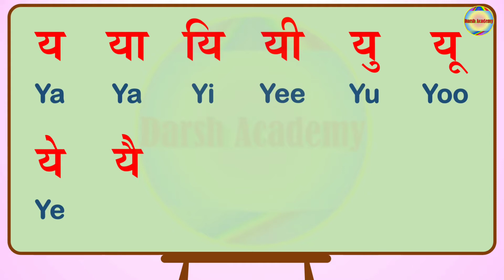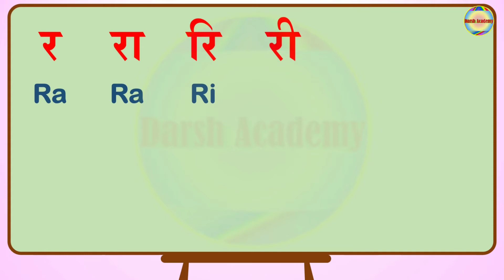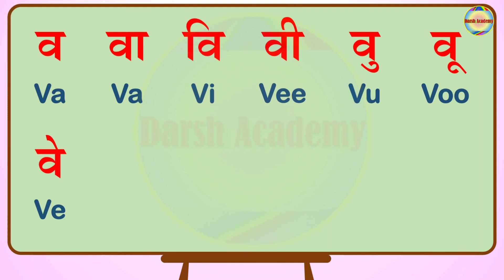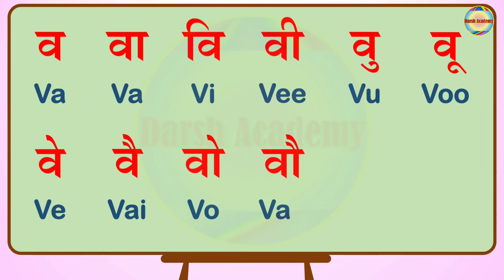हिन्दी English बारहखड़ी Part 6 | यरलव | य या यि यी यु यू ये यै यो यौ यं यः | Ya Ya Yi Yee Yu Yoo Ye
Learn Hindi English Barahkhadi - Part 6 (यरलव) - Ya se Va Tak |

य या यि यी यु यू ये यै यो यौ यं यः | Ya Ya Yi Yee Yu Yoo Ye Yai Yan Yah |

8) हिन्दी English बारहखड़ी Part 8  -